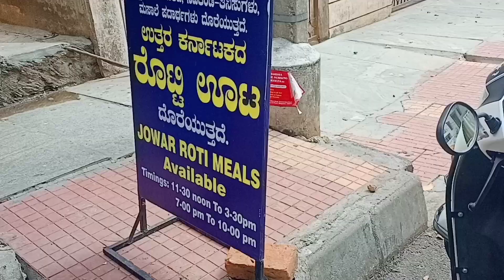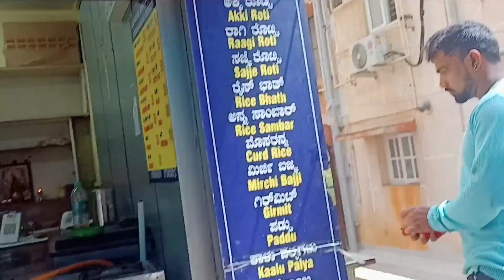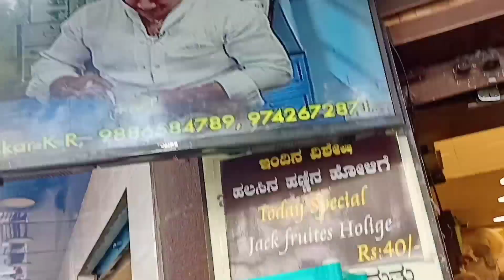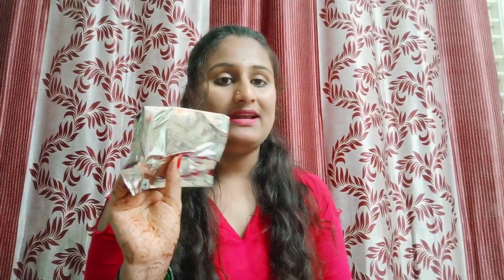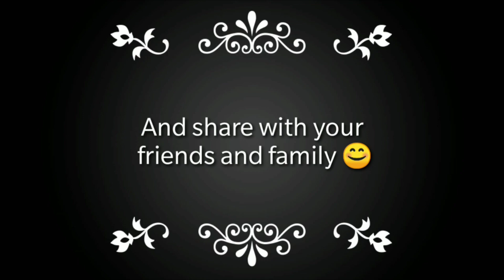||YouTube ಇಂದ ಏನ್ ಬಂತು❤️??||ಜಯನಗರ 4th ಬ್ಲಾಕ್ ಯಾಕ್ ಹೋಗಿದ್ದು sudden agi||Spicy UK ಜೋಳದ ರೊಟ್ಟಿ||Miniso|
Hi All ♥️